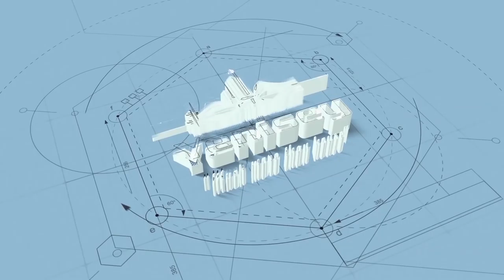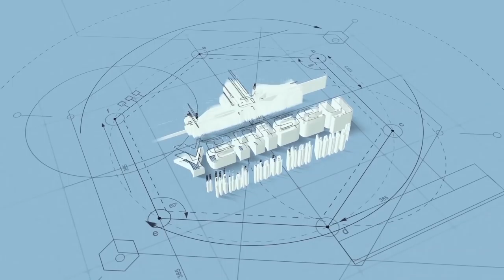Строительная компания Yenisey